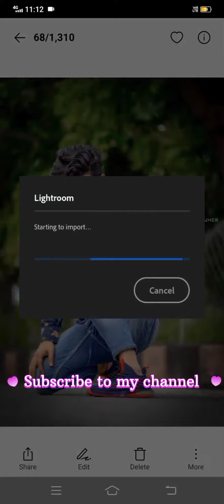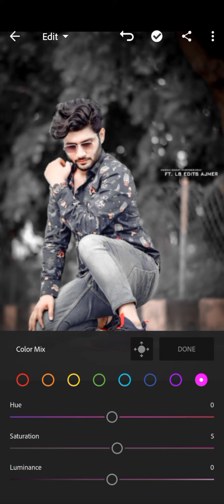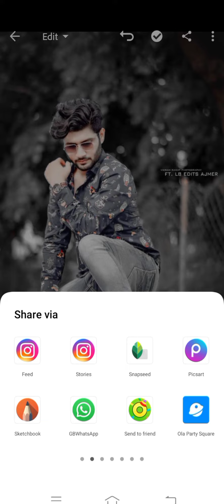new trending editing picsart snapseed and#2021status brokenheart black color editing